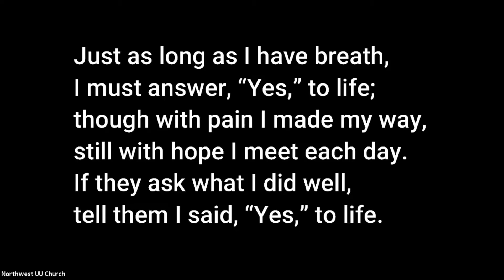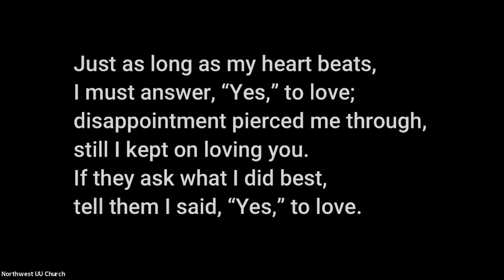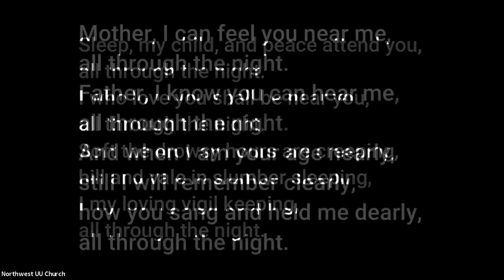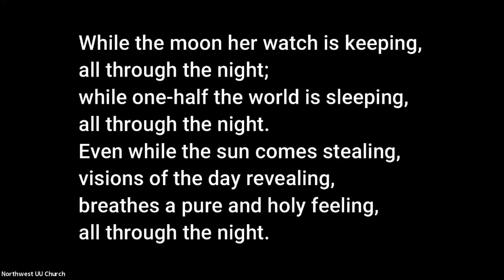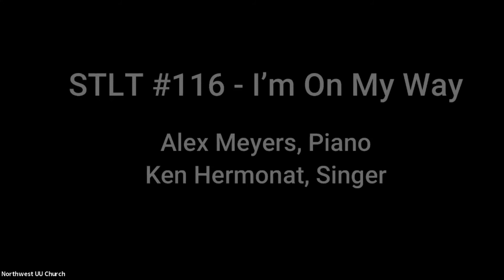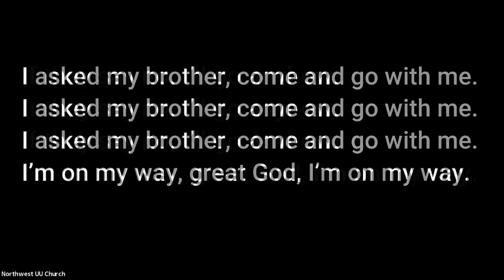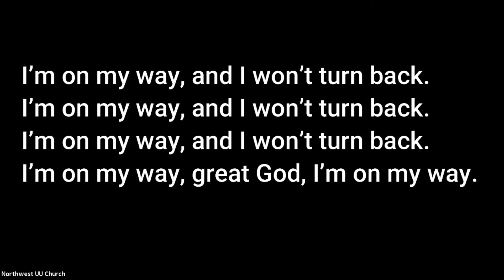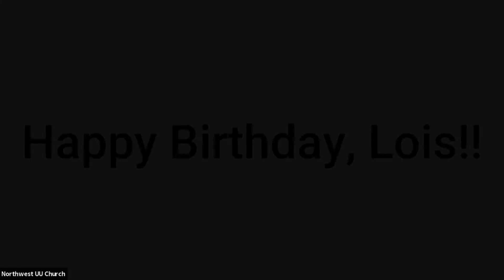September 26 2021 Northwest UU --What My Daughter Taught Me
On the occasion of his daughter's 18th birthday, Rev. Kevin DeBeck discusses what it was like to examine his own bias when his daughter came out as trans.